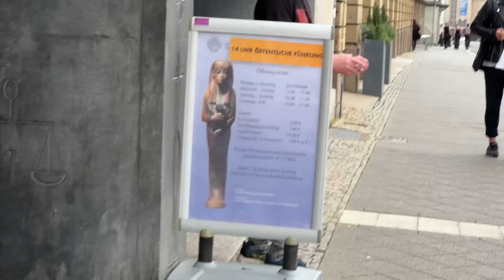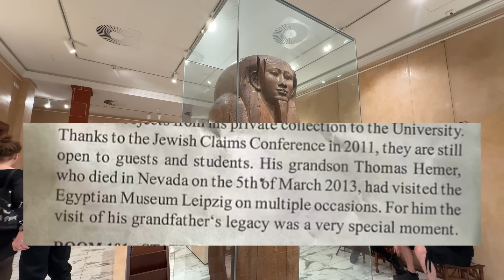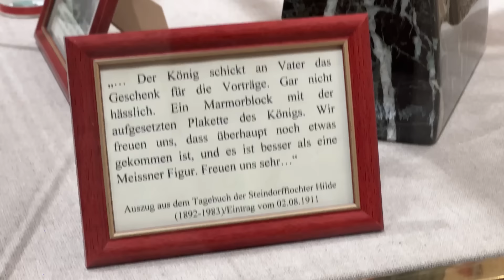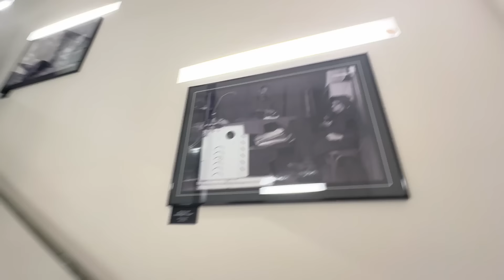زيارة ابني لمتحف اجدادة في المانيا || دفعنا بالجنية المصري 🇩🇪🇪🇬